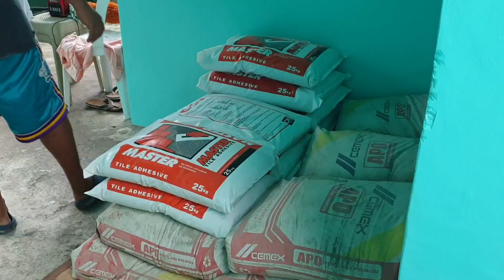40/40 Garage Tiles and Dirty kitchen design | Konting kembot nalang matatapos na🙃